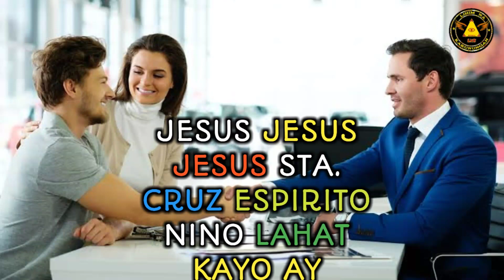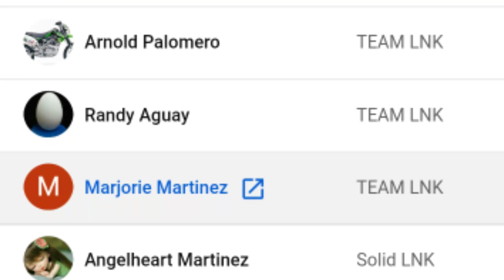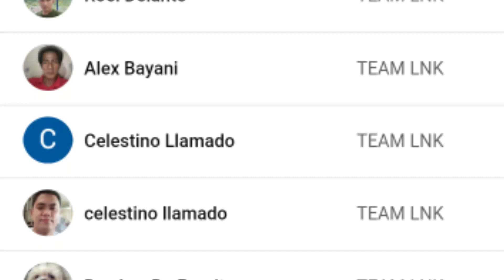Super Effective na Pampaamo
Ang pampaamo na nandito sa videong ito ay super effective at napakadaling paganahin.

Ang youtube channel na ito ay sadyang ginawa upang makapagbahagi ng mga kalaaman sa mga gustong mag-aral ng LIHIM NA KARUNUNGAN. Ang channel na ito ay hindi nakikipag kompetinsya sa mga magagaling na maestro kundi gusto lang magbigay ng guide sa mga bukas ang isip at gustong matuto lalong lalo na sa mga baguhan